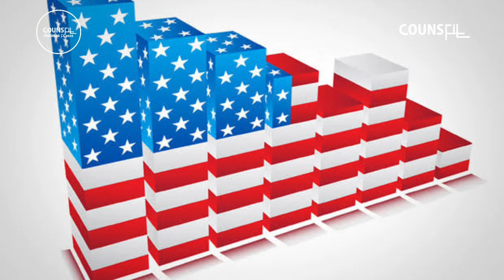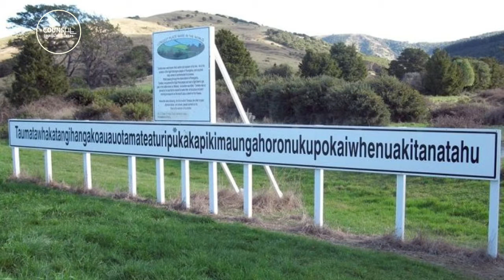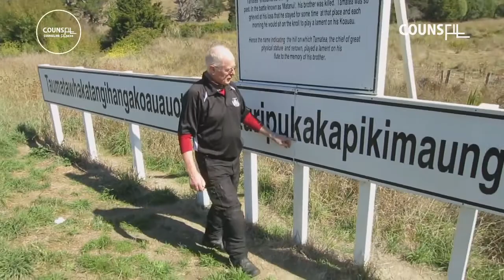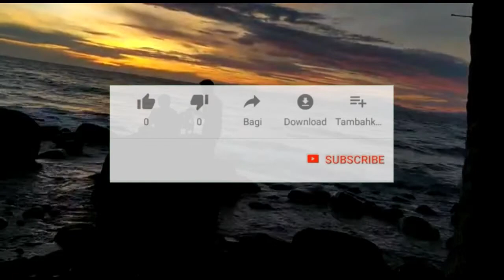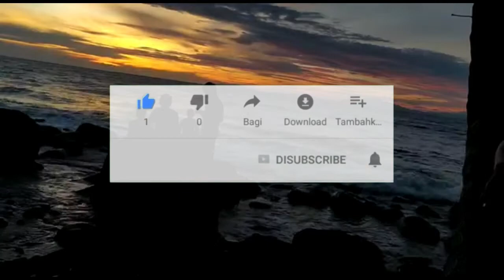KONTESTAN NO 59 7 FAKTA UNIK YG SANGAT MENCENGANGKAN